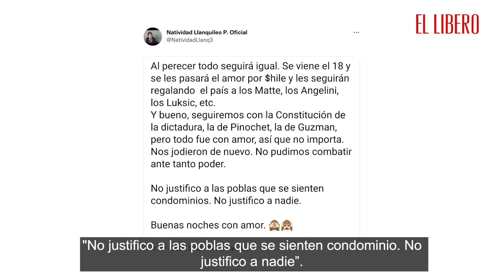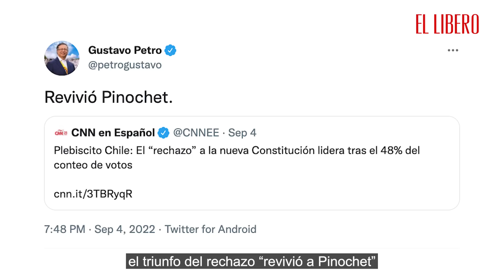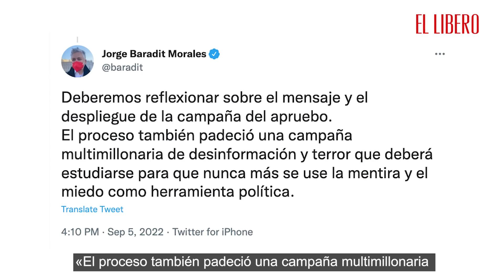La derrota del Apruebo: el silencio y las excusas de quienes no quieren hacer mea culpa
El triunfo del Rechazo, 62% vs. 38%, fue endosado por varios políticos de la izquierda radical a factores ajenos al texto constitucional. Incluso, el director de Conadi dijo que «la población mapuche no entendió el texto”.

Como en el mar Rojo, el plebiscito separó las aguas entre quienes votaron Apruebo este domingo.

A un lado quedaron los que reconocieron errores. Al frente, la mayoría, los que buscaron diversos culpables, y no han hecho ningún mea culpa. Otros rostros de la derrota han optado por el silencio.